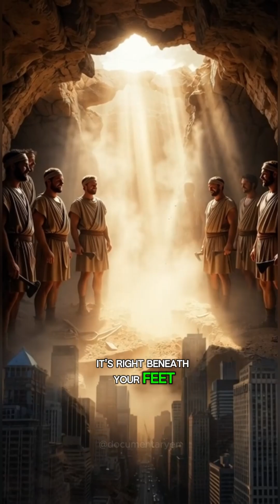How Romans Dug a Perfect 1.5 km Tunnel Through a Mountain... Using ONLY Sunlight!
We combine cinematic visual reinterpretations with accurate scientific explanations to explore true stories—from ancient origins to modern significance. Join us on a journey through time.
Discover the hidden origins of historical life in this cinematic documentary!

Digging a straight 1.5 km tunnel through solid volcanic rock is an insane engineering challenge even today — but the ancient Romans nailed it over 2,000 years ago with jaw-dropping precision... and they did it without GPS, lasers, or any modern tech!

They turned the sun itself into a high-tech surveying tool. By digging vertical shafts along the path and using beams of sunlight at precise times of day, Roman engineers aligned everything perfectly from both ends. No satellites needed — just brilliant math, plumb lines, and the power of natural light!

This mind-blowing feat (like the famous drainage tunnel at Lake Albano) shows why Roman engineering still amazes us today. Watch to discover the ancient secrets that built an empire! Love mind-blowing ancient history and engineering?

Timestamps:
0:00 - Intro: The Impossible Roman Challenge
0:45 - How They Used Sunlight as GPS
1:30 - Vertical Shafts: The Genius Hack
2:10 - Real Example: The 1.5km Masterpiece
3:00 - Why This Still Blows Minds Today

🏛️ ABOUT DOCUMENTARY EN From global history to timeless geography, @DocumentaryEn weaves social life, culture, and iconic figures into captivating stories.

Series Highlights:
📜 Essentials of History: Deep exploration of the origins of civilizations.
🏙️ City History Stories: The documents and festivals that shaped megacities.
🌏 Global Cultural Journey: Historical sites from Harlem to Tokyo.
🗺️ Megacity Legends: Geopolitics, neighborhood secrets, and historical drama.
📖 Street Epic Tales: Enduring urban life lessons.

In this video, I used AI technology to create it, so the content may not be entirely accurate; I hope you understand.